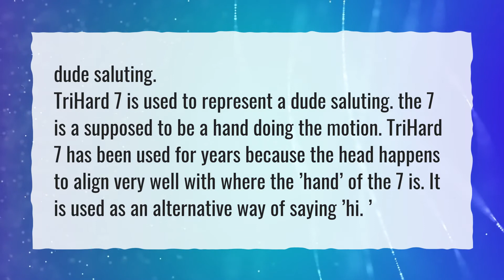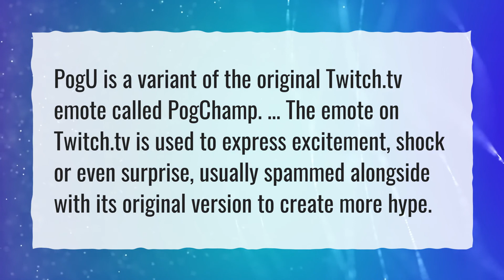What is WeirdChamp?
More About Pogu • What is WeirdChamp?